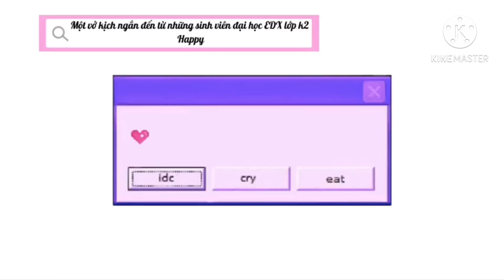Sinh viên Khóa: 2 - Đại học edX - Cao Thị Thanh Loan - Bài tập số: 6 Môn: BASIC CORPORATE RITUALS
MSV: ..CUV020HP05. Khoá:..2. - Ngành:...TMĐT.
Hoàn thành bài tập số:...6. Môn:...BASIC CORPORATE RITUALS...
Chủ đề của bài tập:
Giảng viên hướng dẫn:
Link bài viết luận:
Thông tin người hoàn thành:
+ Link Facebook cá nhân:
Đại học edX - Làm trước học sau
70% Thực hành - 30% Lý thuyết